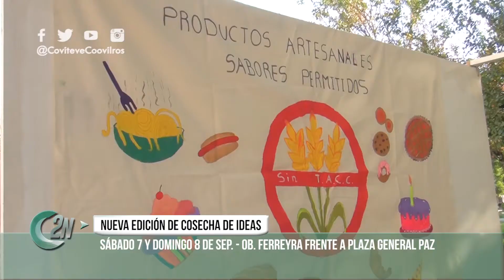2NCENTRAL | COSECHAS DE IDEAS - ANA LAURA GOMEZ